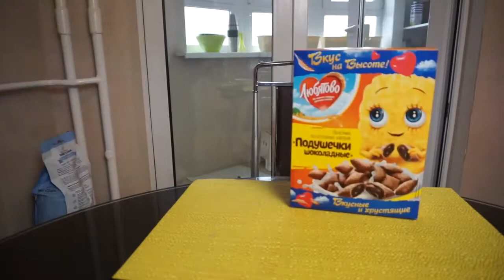Катя Адушкина Короче говоря , я пришла в школу